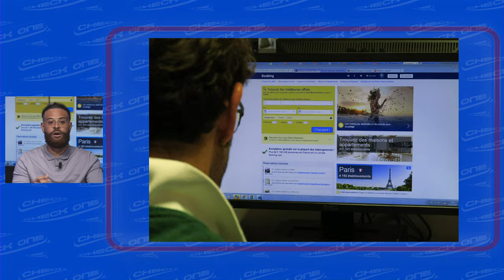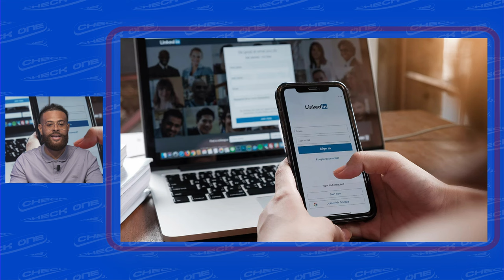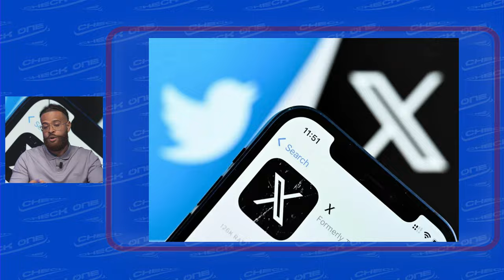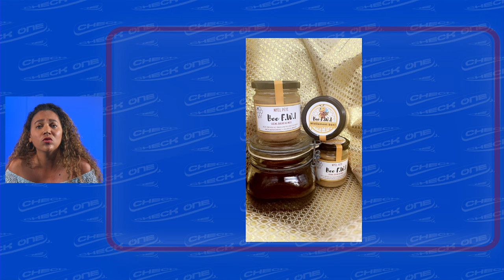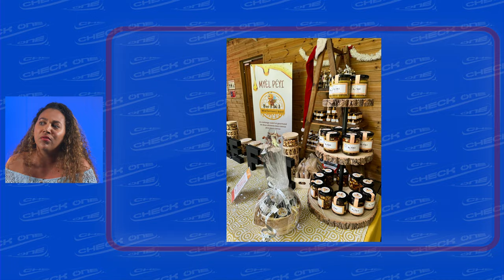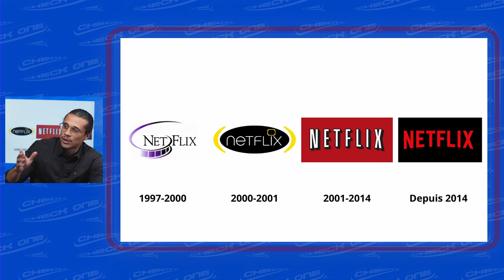Check'One Le Mag. Le géant NVIDIA - La stratégie de Netflix - Apple IA - Pinky Coco & Bee FWI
"Check'One, c'est le Mag Tech&Business dans lequel nous abordons des sujets marketing, économiques, sociétaux et business à travers des actualités, des débats, des reportages et des décryptages !!

👉 Dans ce nouvel épisode nous nous intéressons dans notre rubrique "Revue de presse" aux actualités tech&business du monde :
• Booking alerte sur les arnaques aux voyages liées à l’IA
• Résumé de la WWDC2024 Apple - La marque à la pomme annonce Apple Intelligence
• LinkedIn propose des outils d’IA pour postuler
• Les « likes » seront désormais cachés sur X pour améliorer la confidentialité des utilisateurs
• PS5 Pro - Sortie prévue pour cette année

👉 Focus sur Malia MONROSE, fondatrice de l'entreprise Bee F.W.I., entreprise spécialisée dans la confection de condiments à base de miel ! Retrouvez des noix, des fruits et des confiseries !

👉 Est-il possible pour des martiniquais de créer une marque de maillots de bain locale ? Au cours de ce reportage nous vous avons demandé si vous aviez déjà acheté un maillot de bain d'une marque martinquaise, et nous sommes allé à la rencontre de professionnels du secteur, en leur demandant quels étaient les défis auxquels ils faisaient face. Nous avons interrogé Chloé REDAIS, fondatrice de la marque de maillot de pain "PINKY COCO". Elle nous a éclairé sur ses processus de production, les défis auxquels elle a dû faire face ainsi que son mode de distribution.

 👉 Une fois n'est pas contume, restez jusqu'à la fin pour découvrir notre ""Merci Mentor"" !

À très bientôt dans un nouvel épisode de Check'One Le Mag ! 👋"